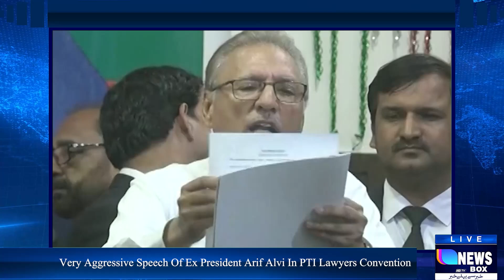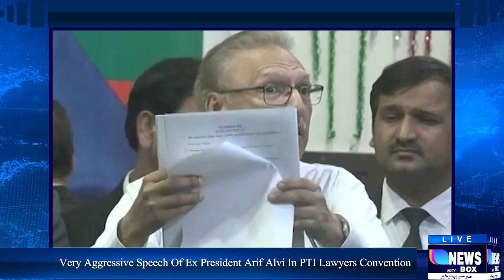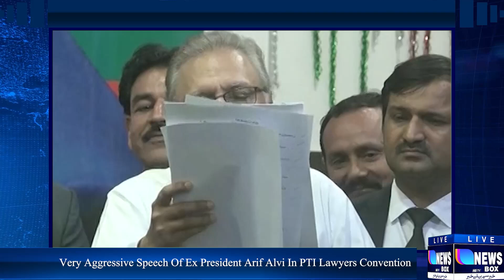Very Aggressive Speech Of Ex President Arif Alvi In PTI Lawyers Convention